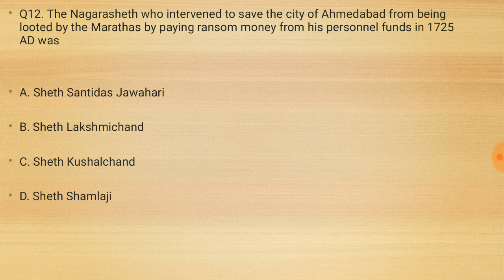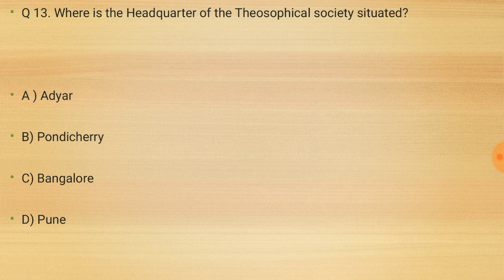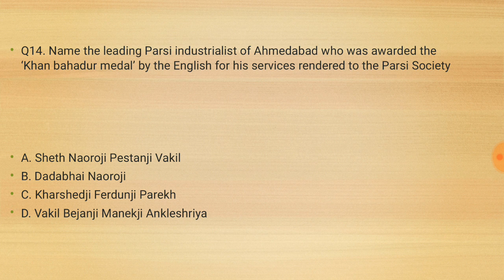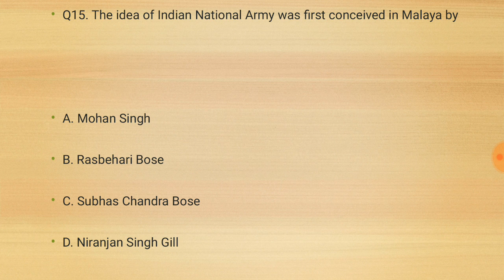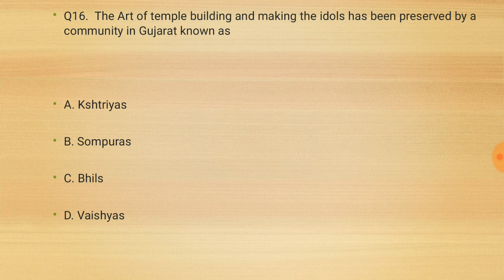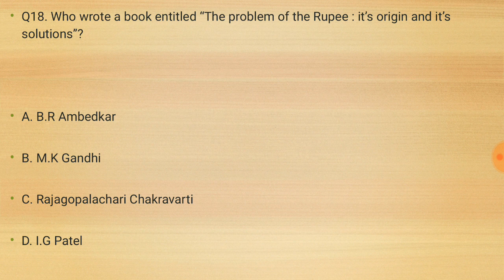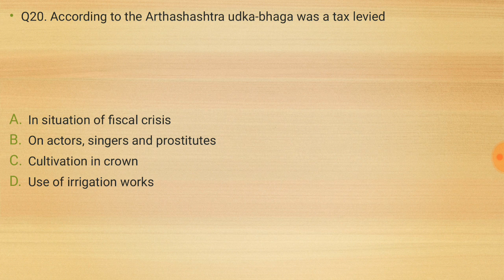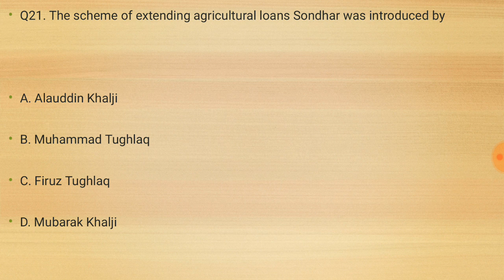GPSC PRELIMS 2017 Paper 1 | Q11 to 20 | English Medium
This is the second part of the GPSC paper 1 video Q11 to Q20 especially for the English medium students who may not find any books in English medium for GPSC preparations.

Every question and its solution has been explained in detail.It takes lot of effort from a person to go through websites and try to find out the answer , hence I am very sure that you will share these videos in order to help those english medium students,like myself, who won't find any book in English medium for GPSC.

I will come up with more questions and answers in our upcoming videos.

Thanks a lot my brothers and sisters.